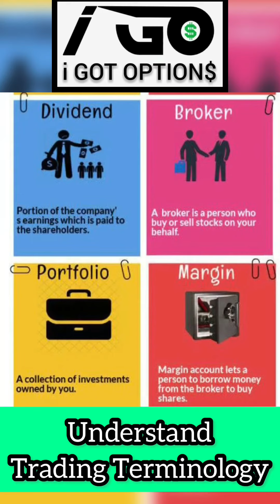Understand Trading Terminology!